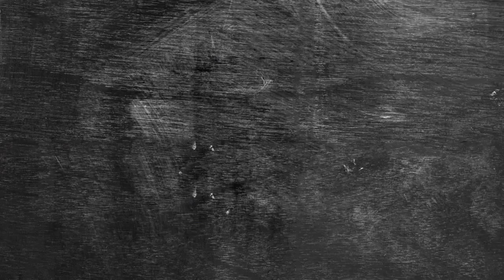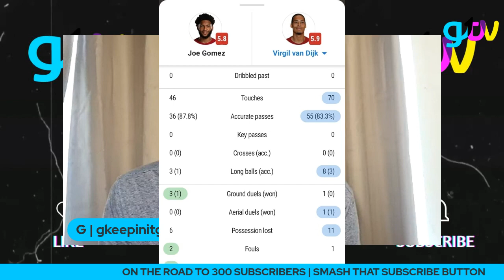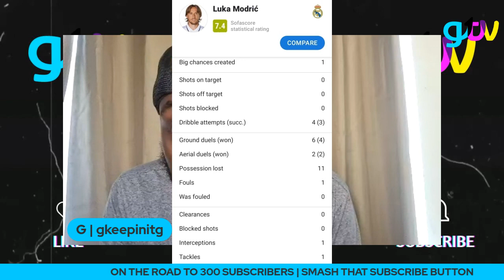HUMBLED BY ROYALTY | LIVERPOOL 2 VS 5 REAL MADRID | POST MATCH REACTION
Liverpool were absolutely humbled last night against Real Madrid and have left themselves with a mountain to climb going into the 2nd leg..

Tune into my match reaction now!!

What went wrong for the reds?

& RUN UP THE LIKES ✅